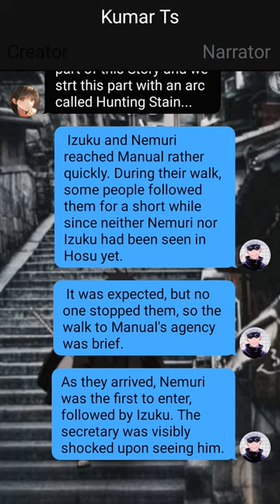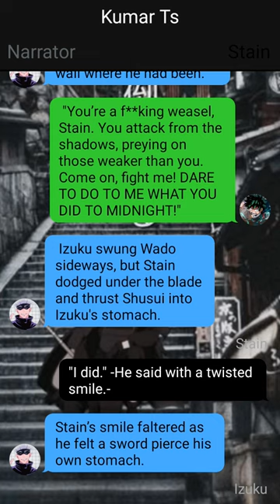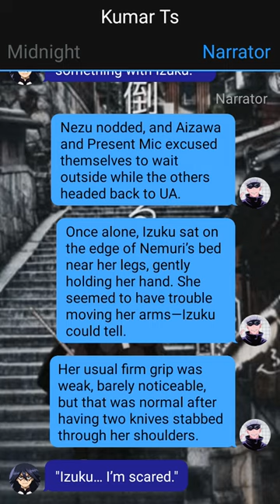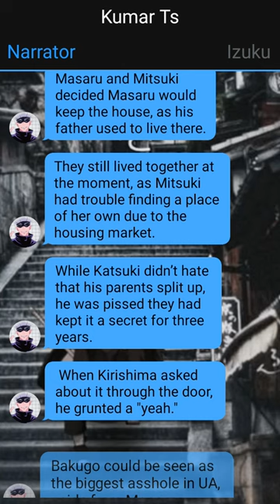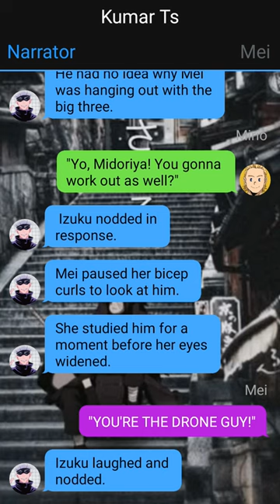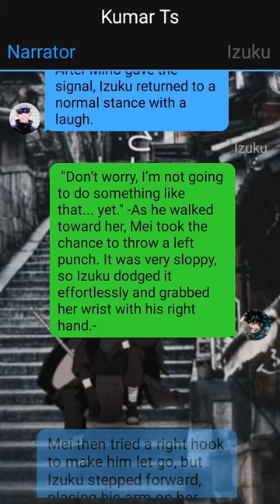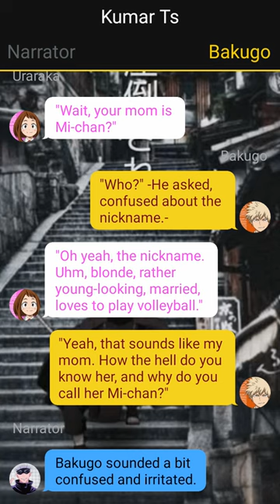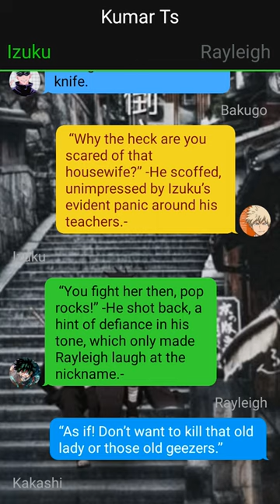Izuku's Secret Revealed | Royal Hero | Izuku X Midnight X Harem - 4 | MHA Texting Story